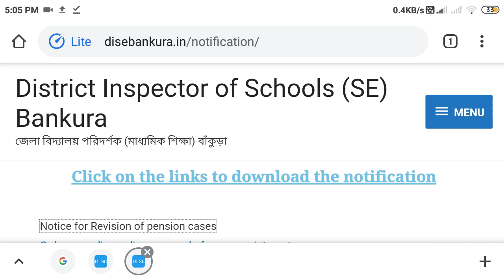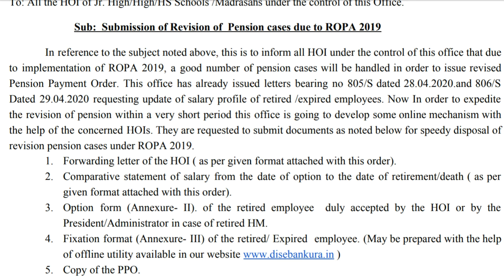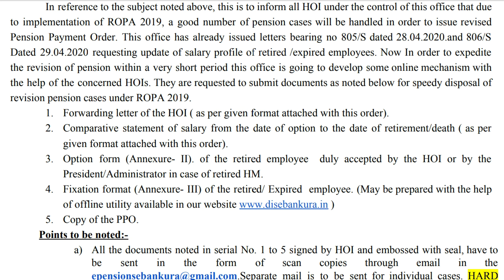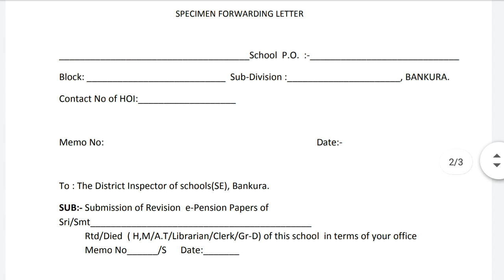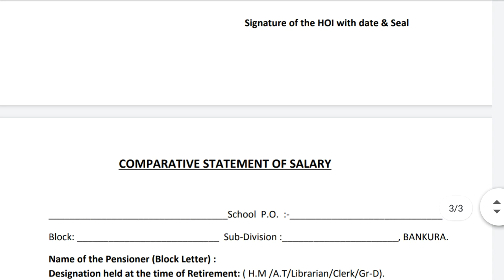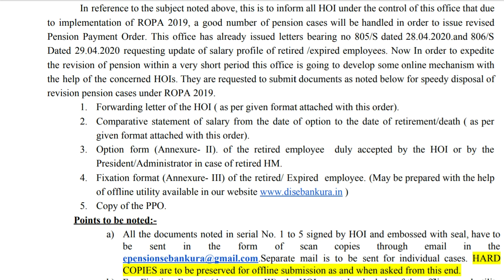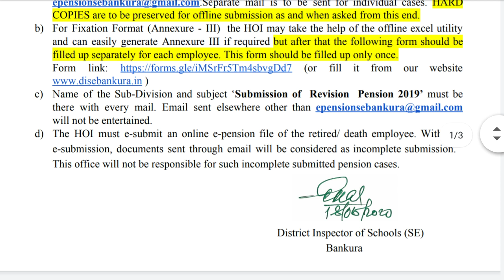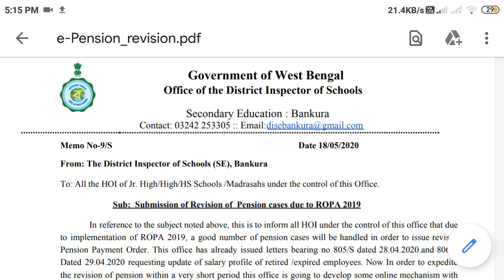ROPA 2019 Pensioner/ Update Details pensioner in iOSMS portal/ Latest Notification of Pensioner/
ropa 2019 for teachers,
Latest Data Update of all Pensioner by iOSMS portal 2020,

ropa 2019 west bengal,
ropa 2019 calculator,
ropa 2019 for pensioners,
ropa 2019 wb,
ropa 2019 annexure 2,
ropa 2019 annexure iii,
ropa 2019 annexure 3,
ropa 2019 annexure 1,
ropa 2019 annexure i,
ropa 2019 annexure ii form,
ropa 2019 annexure ii pdf download,
ropa 2019 annexure ii and iii,
ropa 2019 wb govt employees,
ropa 2019 wb govt,
ropa 2019 wbsedcl,
ropa 2019 wb calculator,
ropa 2019 wbsed,
ropa 2019 wb pdf,
ropa 2019 wb for pensioners,
ropa 2019 calculation,
ropa 2019 correction,
ropa 2019 calculator for primary teacher,
ropa 2019 calculator ram dawn,
ropa 2019 calculator west bengal,
ropa 2019 calculator for pensioners,
ropa 2019 clarification,
c&a ropa 2019,
ropa c&a mujer 2019,
c&a ropa 2019 hombre,
ropa 2019 dcf,
ropa 2019 da,
ropa 2019 dcf fillup,
ropa 2019 dcf form fill up,
ropa 2019 date of option,
ropa 2019 double increment,
ropa 2019 dcf form,
ropa 2019 dcf excel,
ropa 2019 group d,
ropa 2019 education department west bengal,
ropa 2019 excel download,
ropa 2019 excel sheet,
ropa 2019 education department,
ropa 2019 excel,
ropa 2019 excel sheet download,
ropa de embarazada 2019,
ropa para embarazada 2019,
ropa 2019 for retired teachers,
ropa 2019 for retired teachers in west bengal,
ropa 2019 fixation,
ropa 2019 fixation form,
ropa 2019 for primary teacher ram dawn,
ropa 2019 for college teachers in west bengal,
ropa 2019 for primary head teacher,
ropa de studio f 2019,
ropa 2019 gpf,
ropa 2019 gratuity calculation,
ropa 2019 govt of west bengal,
ropa 2019 govt of wb,
ropa 2019 gazette,
ropa 2019 government of west bengal,
graduate teacher ropa 2019,
ropa de karol g 2019,
ropa 2019 hra,
ropa 2019 how to exercise option,
ropa 2019 headmaster,
ropa 2019 house rent allowance,
ropa 2019 how to process option form,
moda de ropa 2019 hombre,
ropa 2019 for high school teachers,
pension holder ropa 2019,
ropa h&m mujer 2019,
ropa h&m mujer 2019 peru,
ropa h&m hombre 2019,
ropa 2019 iosms,
ropa 2019 in west bengal,
ropa 2019 in bengali,
ropa 2019 increment,
ropa 2019 in bengali version,
ropa 2019 in bengali language,
ropa 2019 ifms,
ropa 2019 in pdf,
ropa 2019 joining after 2016,
ropa de moda 2019 juvenil,
ropa para jovenes 2019,
ropa 2019 juvenil,
ropa de moda 2019 mujer juvenil,
ropa juvenil 2019 hombre,
ropa de moda 2019 hombre juvenil,
ropa de jovenes 2019,
j quiles 2019 ropa interior,
ropa karen kein 2019,
ropa keiler 2 2019,